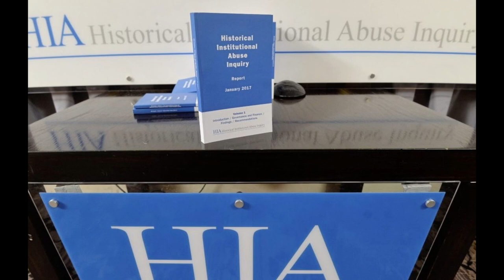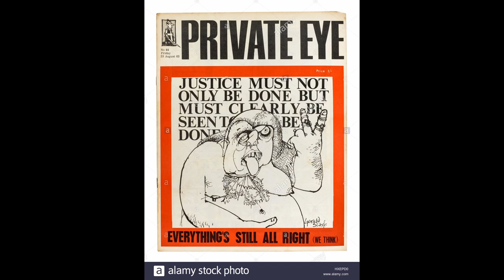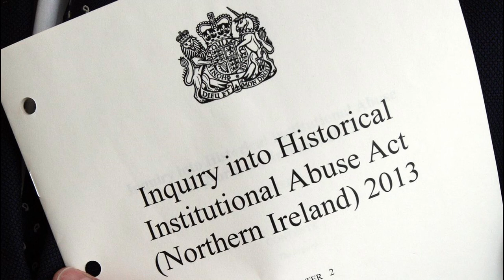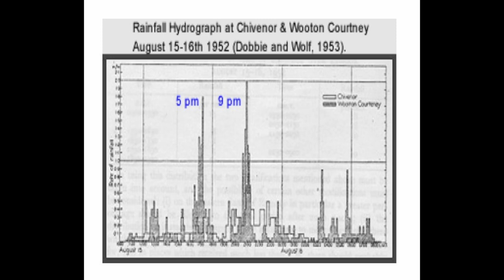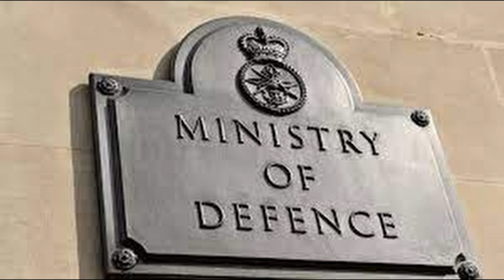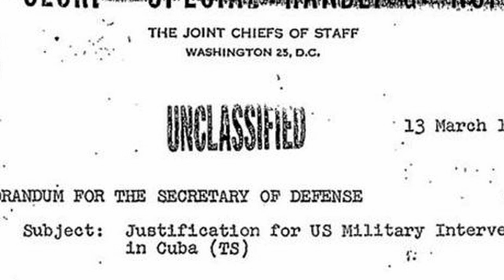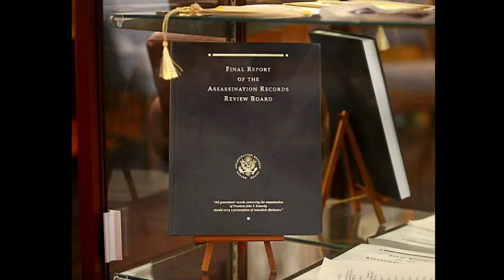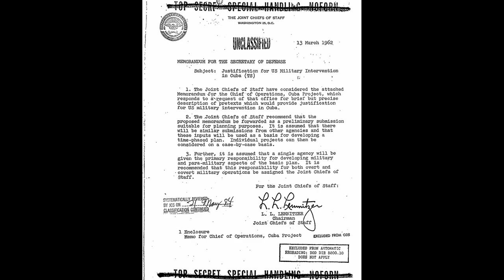Cover-Up and Conspiracy Short Docs Compilation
A compilation of short documentaries on government cover-ups and conspiracies from the History Remembered YouTube channel.

1 - The Kincora Boys Home Scandal
2 - The Lynmouth Flood Disaster
3 - Operation Northwoods